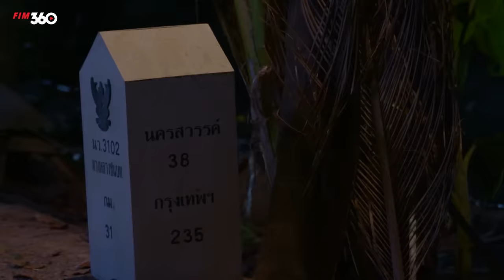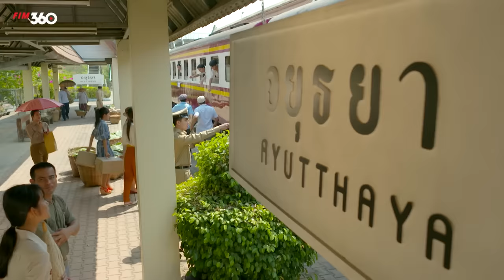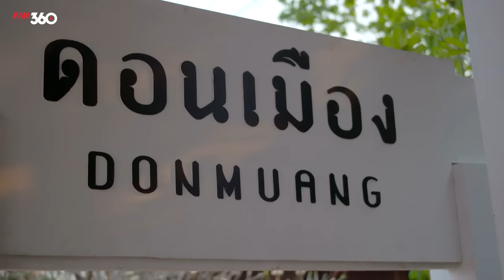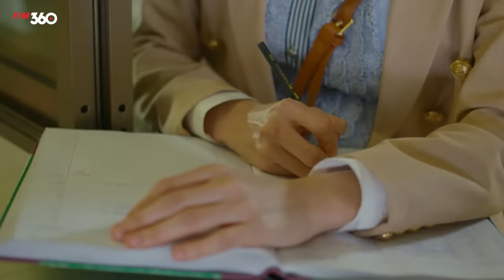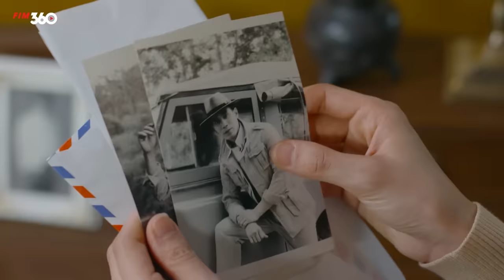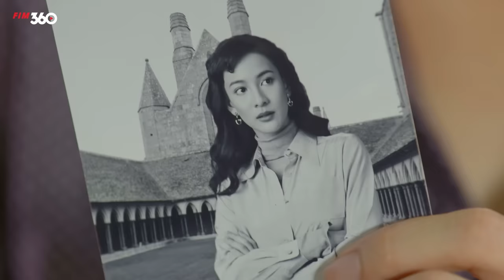SONG SINH BÁO HẬN - TẬP 01 [Lồng Tiếng] Trọn Bộ Drama Tình Cảm Thái Lan Hot Nhất 2023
Tên Phim: THIÊN THẦN BÁO HẬN
Số tập : 12
Lịch Chiếu : 11h00, 12h00 hàng ngày
© Bản quyền thuộc về : One Film © Copyright by One Film ☞ Do not Reup